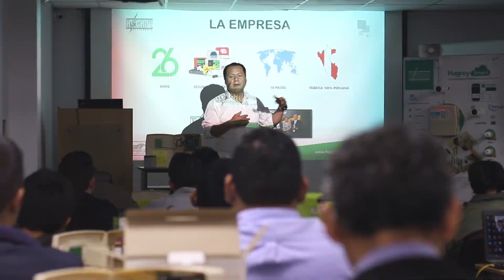CERTIFICACIONES GRATUITAS HAGROY (JULIO 2019)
Certificaciones gratuitas dictadas por los expertos de Hagroy Electronic.

BEST. Lo mejor en seguridad electrónica.

🏠 Rodolfo Beltrán 134. Urb. Santa Catalina (Lima)